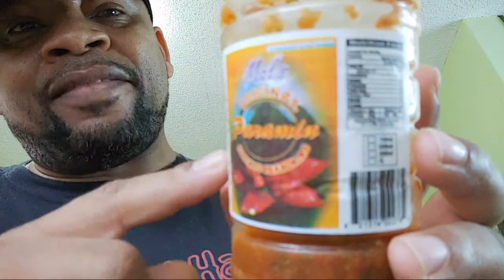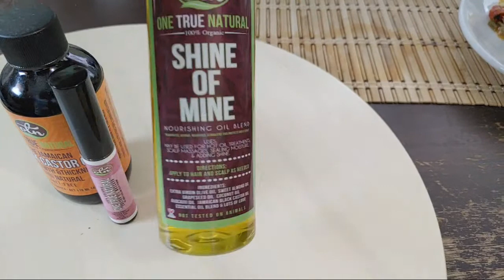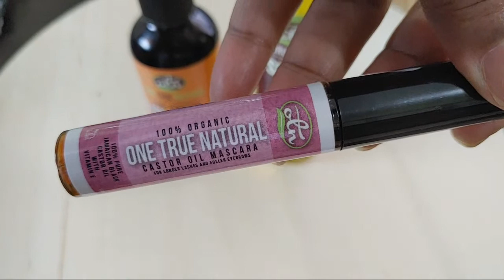Stewed TUNA Cactus And Saltfish For Breakfast LIVE (NOPALES & BACALAO)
Today we are taking Breakfast LIVE south of the border with a very delicious and creative dish. We are making Saltfish and Tuna Cactus or Bacalao and Nopales. Nopales is a cactus that grows in many countries. I've used it to wash my hair as it's very good for scalp treatment but I've never had it before so this is a new one for me. For today's Breakfast LIVE, I'm pairing it with a classic Jamaican staple in Saltfish or Salted Cod or Bacalao as it is known in Latin food circles.
6 young Nopales Pads
1/2 lb Salted Cod boiled and shredded
3 tablespoons Coconut Oil
6 cloves Garlic
1 sprig Thyme
1/2 Scotch Bonnet Pepper
2 med Tomatoes
1 med Onion
3 stalks Scallion
1 bunch Cilantro
2 tablespoon Pimento Seasoning
2 tablespoons Tomato Ketchup (Optional)
a dash of Old Bay seasoning, Garlic Powder, Paprika, Black Pepper